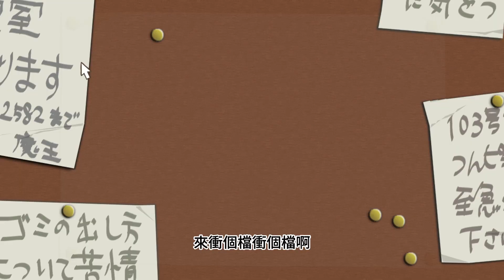《安德》兵來將擋！水來土掩！【魔王房東】Ep.4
完美的小配合www

準備好征服世界的感覺www

希望下一集可以有新的種族www
[細項]
剪輯師:安德
封面:魔王房東
地圖:世界中不是很知名的角落
版本:未知